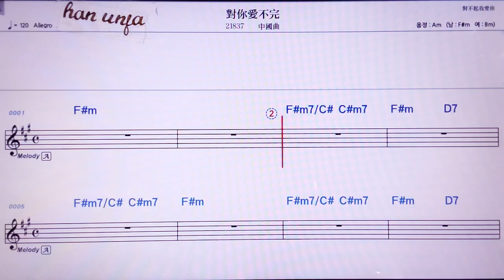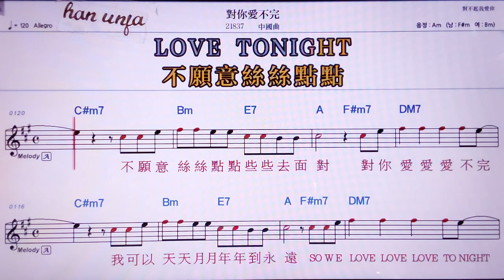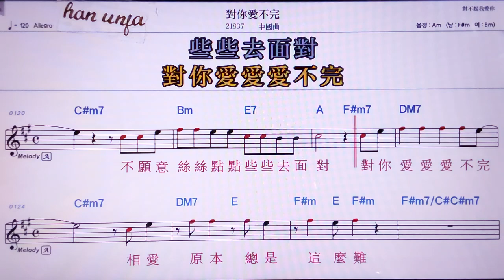💖뚜이아이니뿌안/ 중국 곡 👍MR,노래방, 악보, 코드,Karaoke With Sheet Music